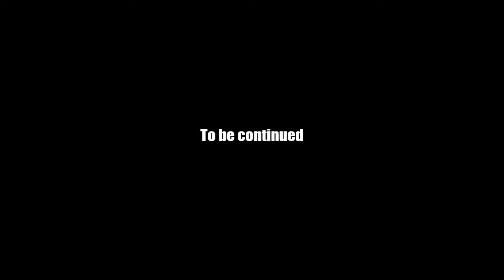AQ Worlds "Kreature Kibble Khaos" (Quest)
Quest:Kreature Kibble Khaos

NPCs:Voltaire

Monster List:None

Turn in:Kreature Kibble Placed x10

Equipment Won:None